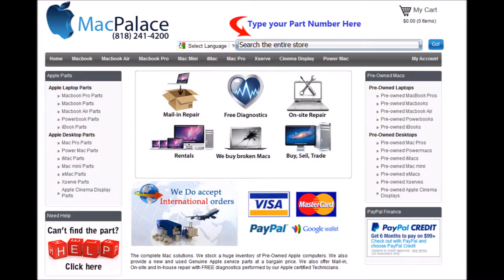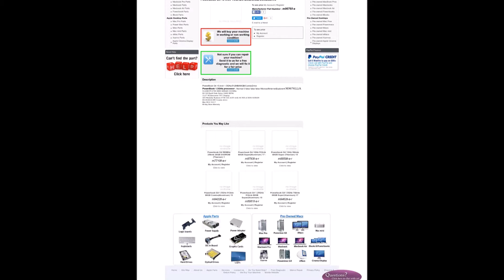m9676ll a PowerBook G4 15 inch 1 5GHz 512MB 80GB ComboDrive